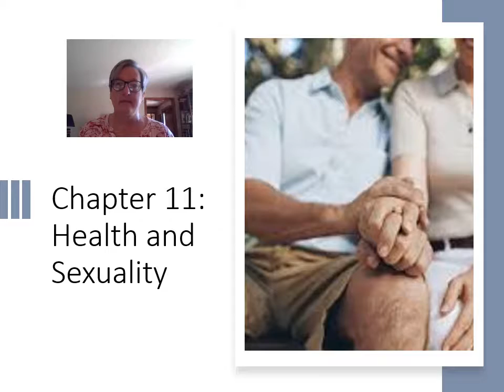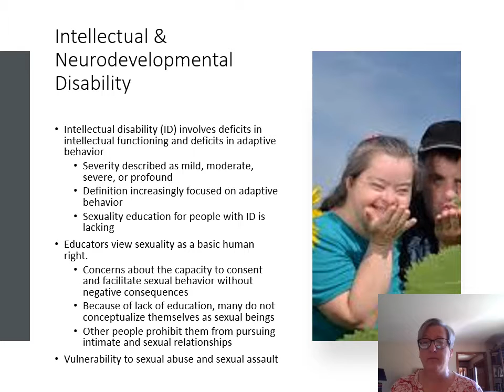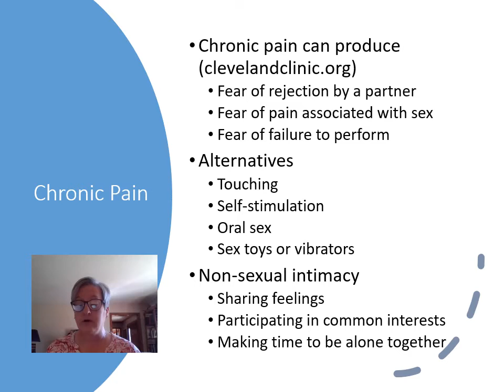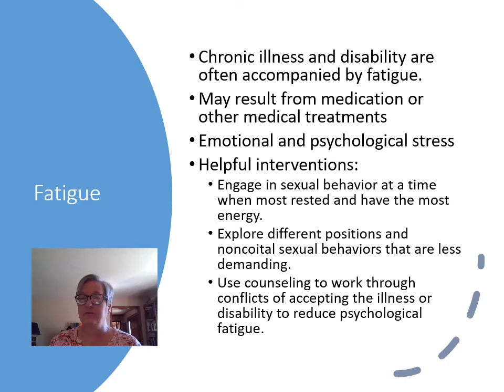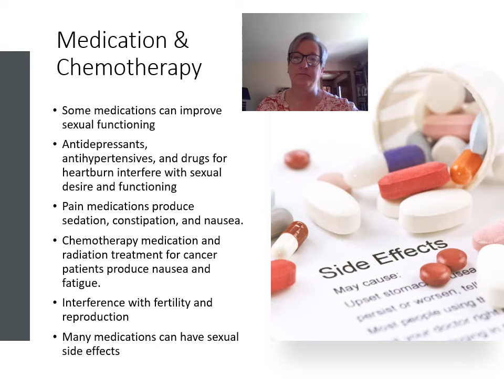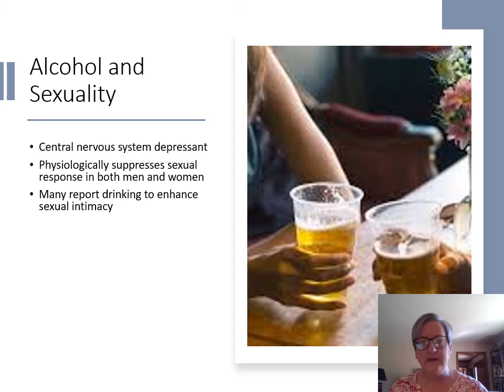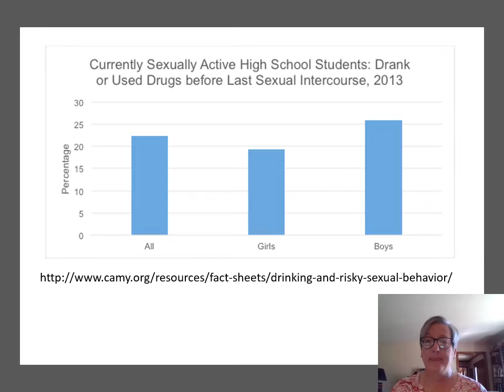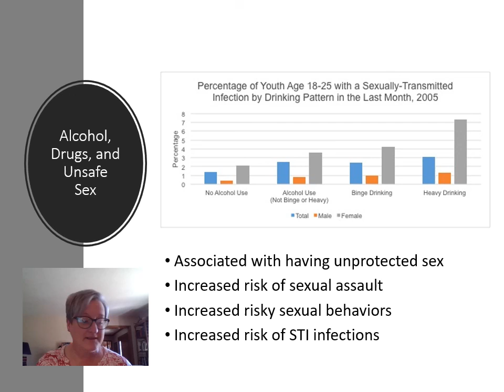PSY 345 Human Sexuality: Chapter 11 Part 2